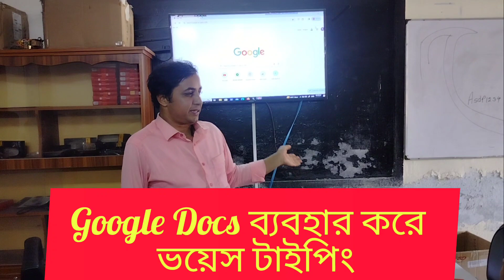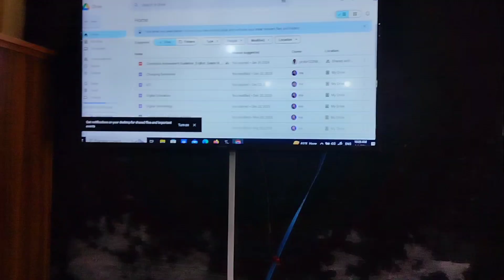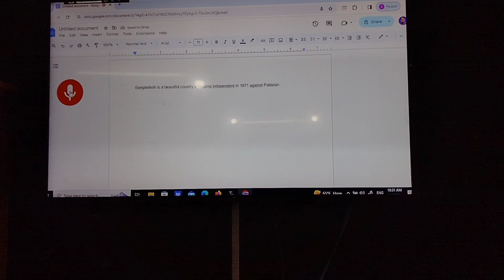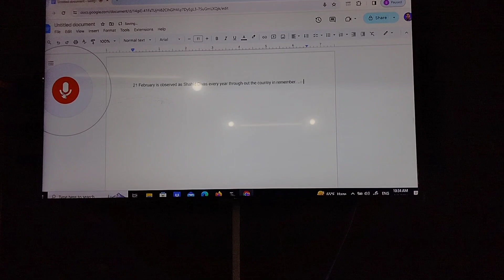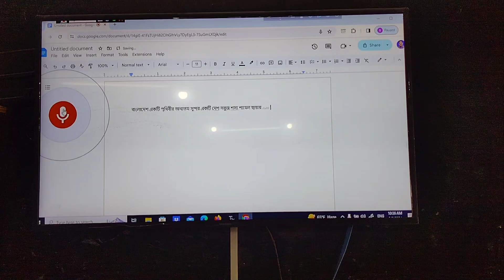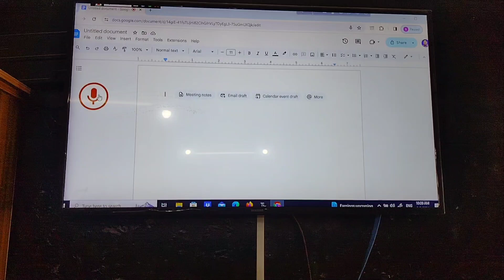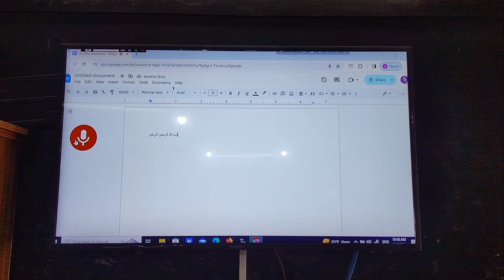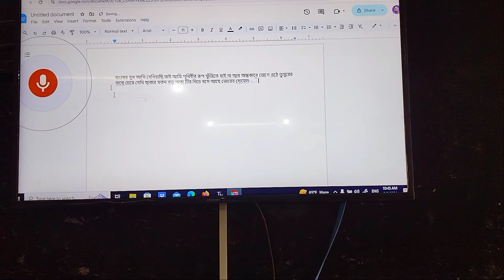Google Docs ব্যবহার করে ভয়েস টাইপিং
Google Docs ব্যবহার করে কিভাবে খুব সহজ মাইক্রোসফট ওয়ার্ড এর ফাইল তৈরি করা যায় সে বিষয়ে একটি ক্লাস  দেখালাম।